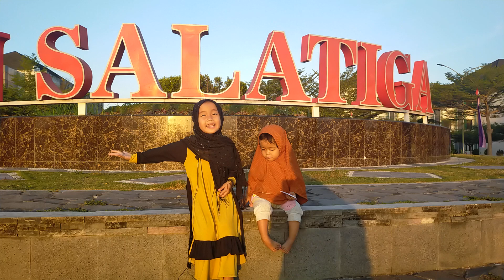Syair Masjid : Mutafakkira Said Eljawiya (Siswi RA Ma'arif Pulutan Sidorejo Kota Salatiga)